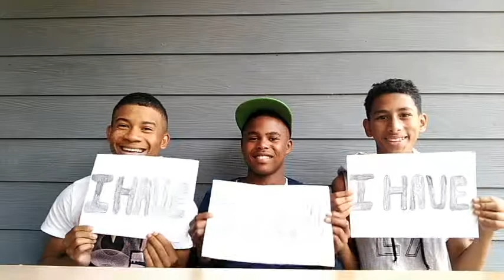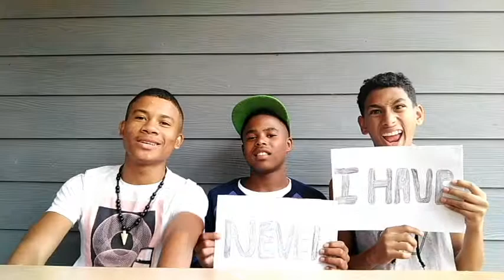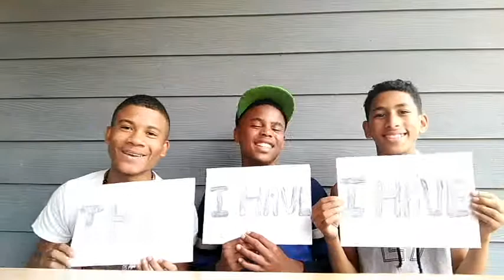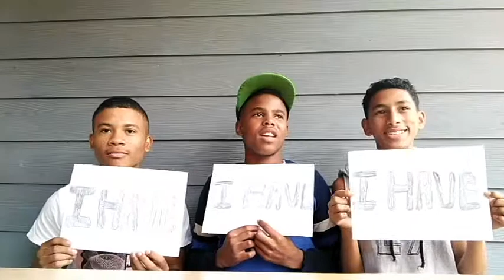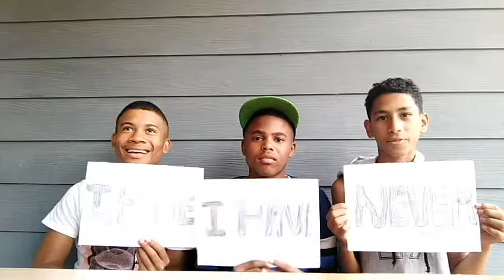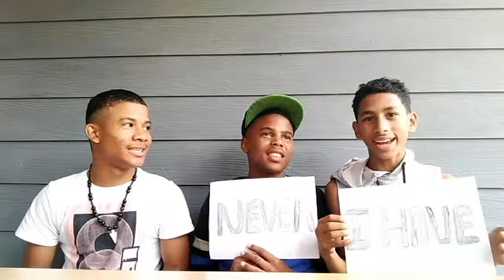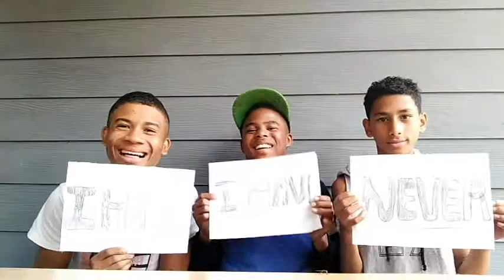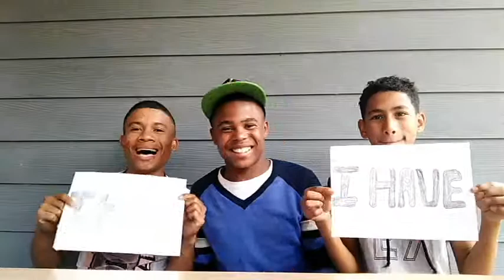NEVER HAVE I EVER CHALLENGE!!!